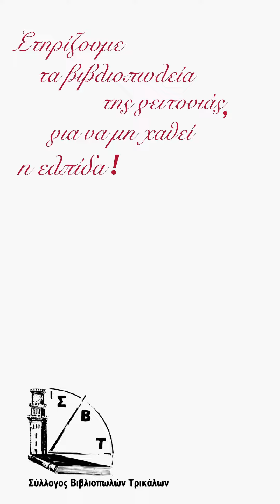Στηρίζουμε τα βιβλιοπωλεία της γειτονιάς !